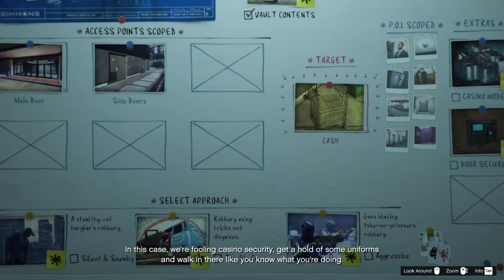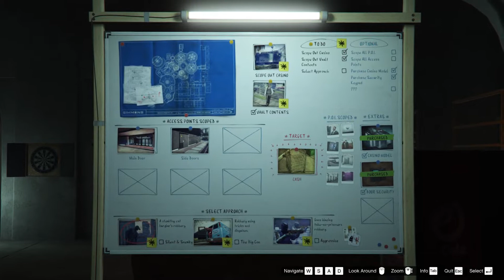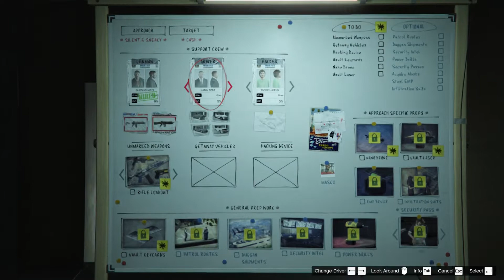Grand Theft Auto Online | Kumarhane Soygunu Güncellemesi | Soygun Öncesi Hazırlıklarından Seçmeler 2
İkinci ve de son prep videom. Burada biraz daha fazla aksiyona girdim.